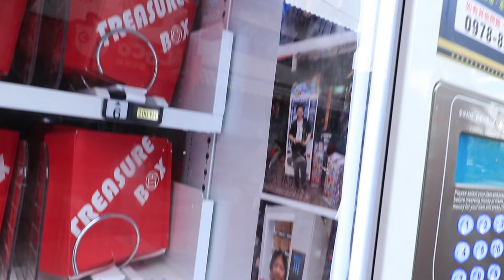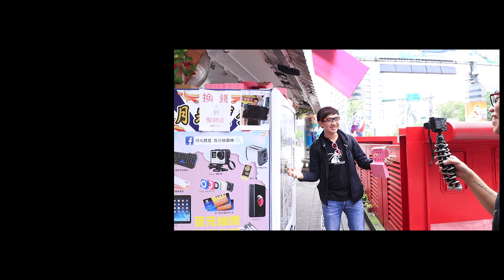百元販賣機你也敢玩 | 錄音初體驗 | VLOG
好像身在西門卻沒有去抽百元販賣機很對不起自己，所以就叫黑羽去抽(大誤
至於抽到哪些東西嘛，可能等黑羽不知道多久以後剪出來的影片在仔細看看好了XDDD
另外今天也第一次跟專業的配音員合作，被指導了一下...配音感覺比錄影還害羞是怎麼回事呀(艸)